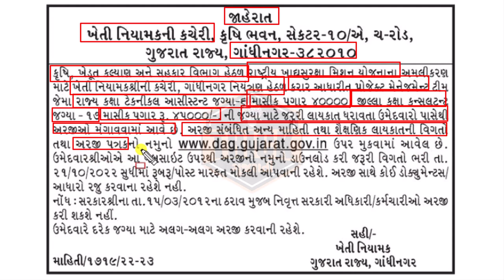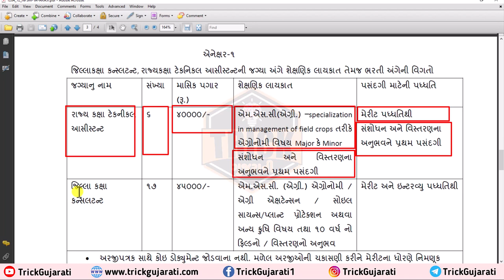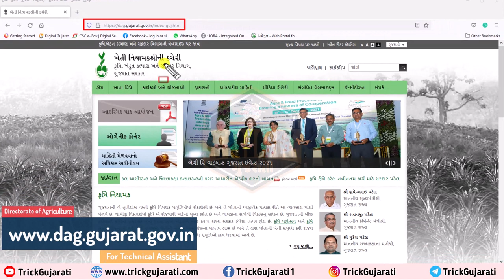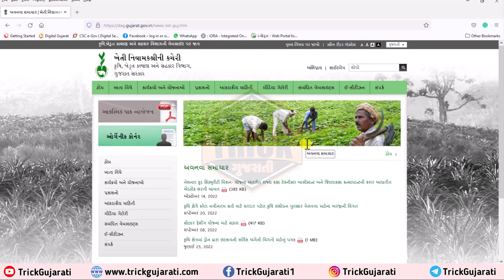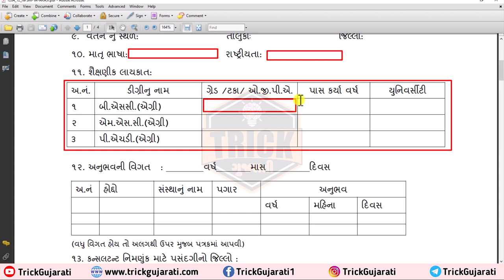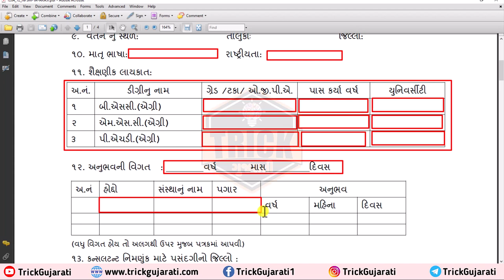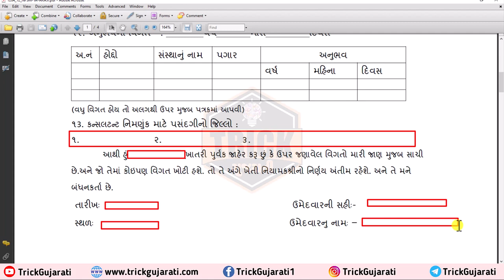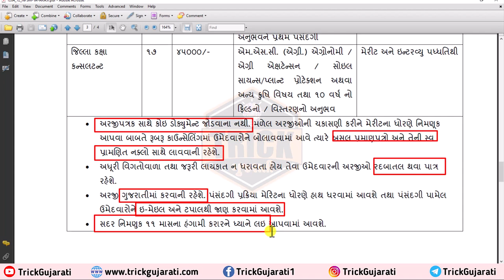Technical Assistant Bharti-2022 | Consultant Bharti-2022 | ખેતી નિયામકની કચેરી હસ્તકની ભરતી